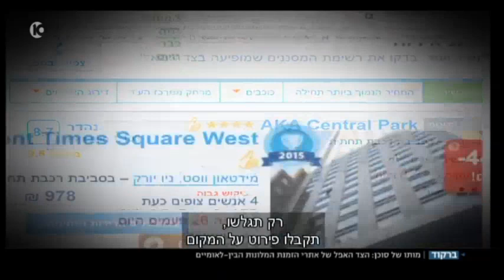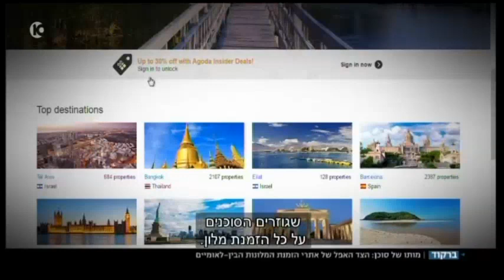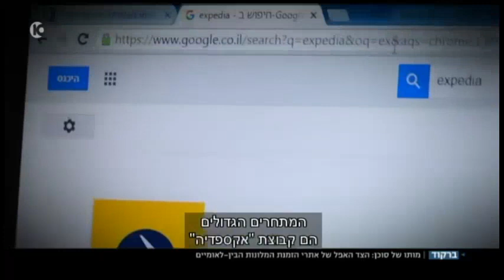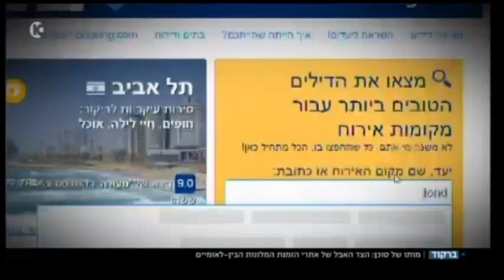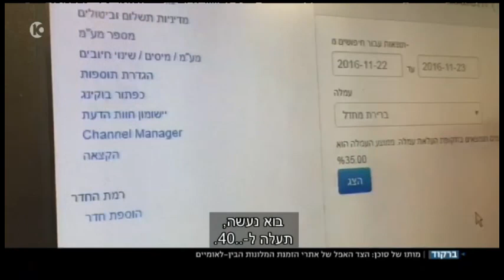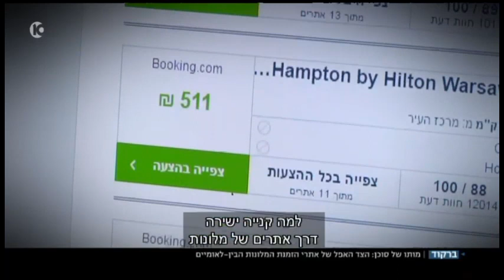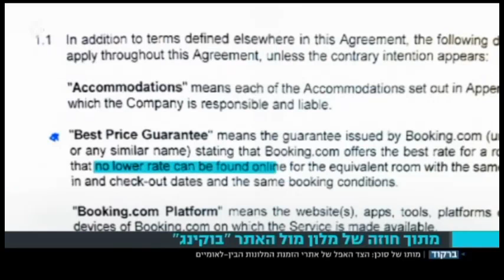תחקיר ברקוד|האשליה שמייצרים אתרי הענק להזמנת מלונות עבור הלקוחות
בדיוק בגלל זה הקמנו מיזם חברתי כלכלי המורכב מזכיינים ומפיצים אשר מספק מאות אלפי מלונות בארץ ובעולם עם עמלה נמוכה ביותר של  אחוזים בודדים בלבד והדבר היותר מדהים הוא שכל הזכיינים מתחלקים בינהם ברווחים מה שנותן סיבה נוספת להזמין ולחזק את האתר טרוולאור  דווקא.
למי שמזמין מלון דרך לינק אישי של זכיין נהנה מהנחה נוספת בעת ההזמנה